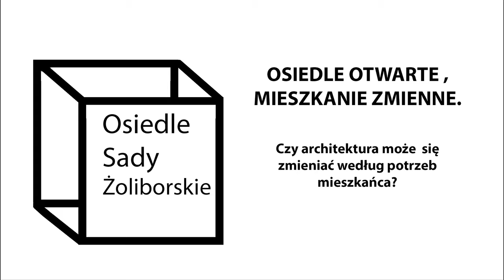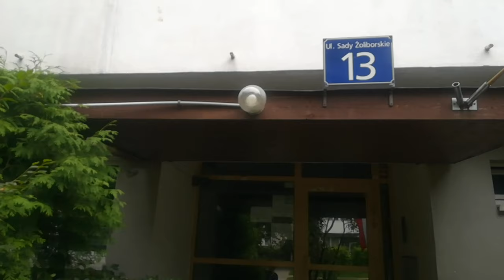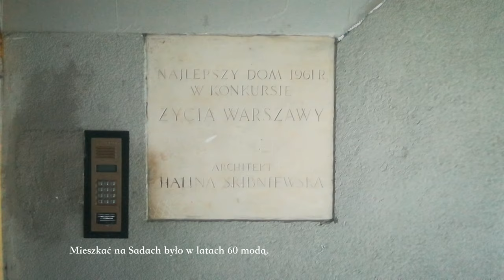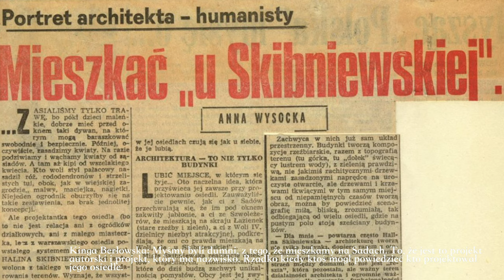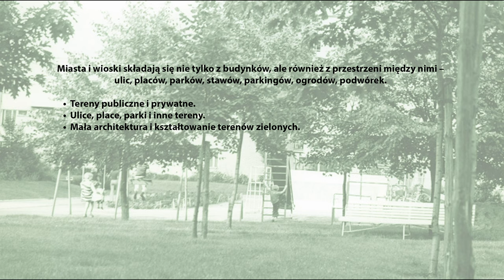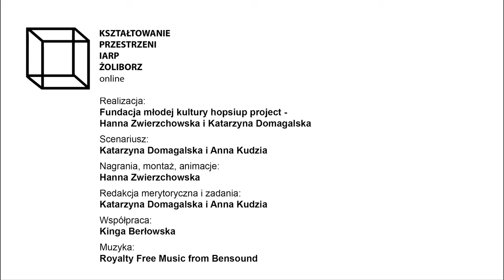Osiedle Sady Żoliborskie (z napisami)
Drugi odcinek z cyklu Kształtowanie Przestrzeni Online - programu edukacji architektonicznej dotyczy osiedla Sady Żoliborskie w Warszawie i zagadnień osiedla "otwartego".

Kształtowanie Przestrzeni to program edukacji architektoniczno-przestrzennej Krajowej Izby Architektów. Z inicjatywy Fundacji młodej kultury hopsiup project w 2013 roku program został wprowadzony przez Dzielnicę Żoliborz do realizacji w szkołach, jako program dzielnicowy – Kształtowanie Przestrzeni Żoliborz. Nauczyciele wraz z edukatorami architektonicznymi prowadzą lekcje i warsztaty. Najważniejszym ich zadaniem jest budowanie świadomości społecznej i kształcenie wrażliwości młodych ludzi na jakość otoczenia. Program przekazuje wiedzę i praktyczne umiejętności z zakresu architektury i urbanistyki.